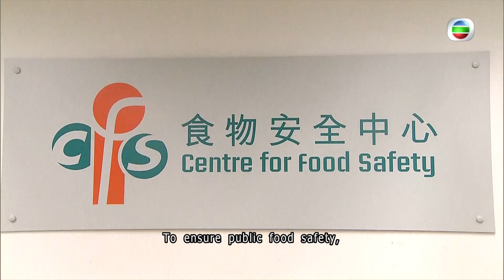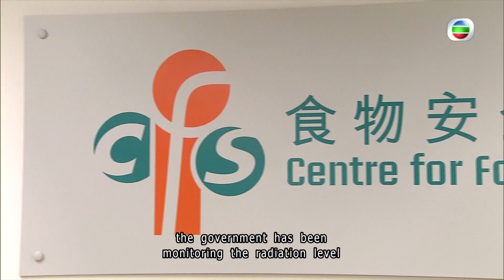TVB News | 25 Aug 2023 | Some residents are stockpiling salt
Some people are stockpiling salt after Japan released treated nuclear wastewater into the ocean.